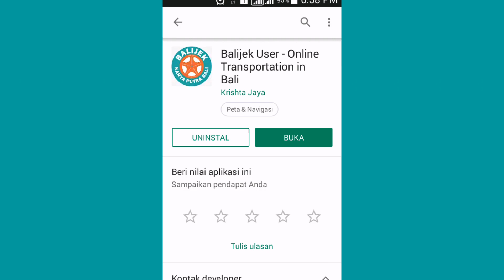Perbandingan Tarif Gojek VS BaliJek